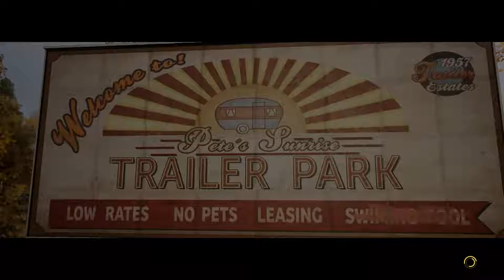A Way Out - We Made It To The Major League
We make it to the trailer park just to find that we spend most of our time hitting home runs.